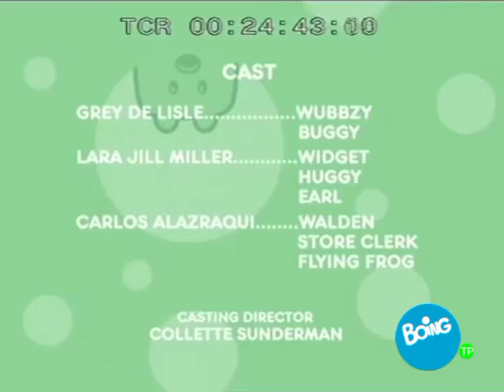[FALSO] boing 31/03/2016